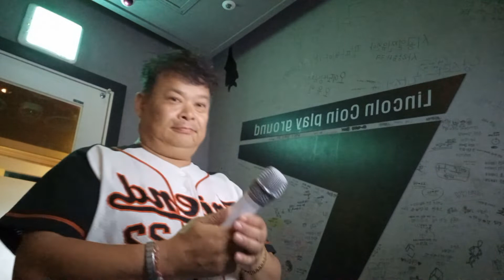슬픈그림갇은사랑 이상우 이용우#